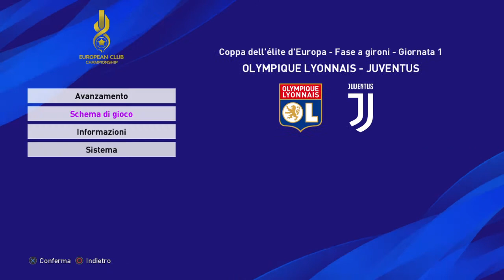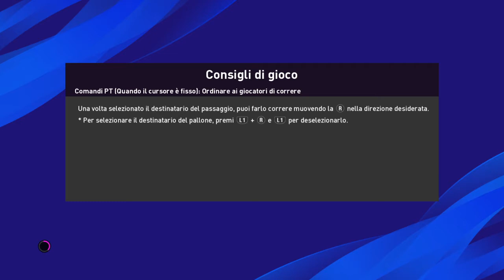OLYMPIQUE LIONE - JUVENTUS - COPPA DELL'ELITE D'EUROPA - Ep 1 ( PES 2020)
Iniziamo questo splendido torneo